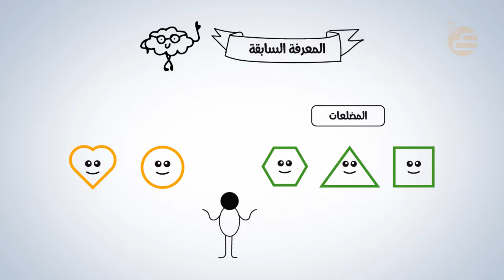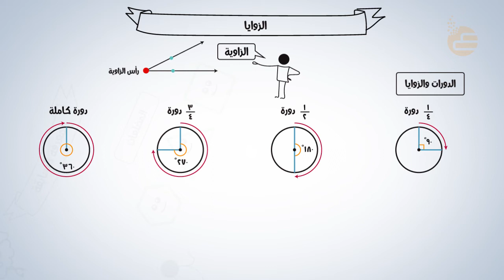تشويقات | الزوايا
فيديو تشويقي لمادة الرياضيات لدرس الزوايا للصف الرابع الابتدائي للفصل الدراسي الثاني